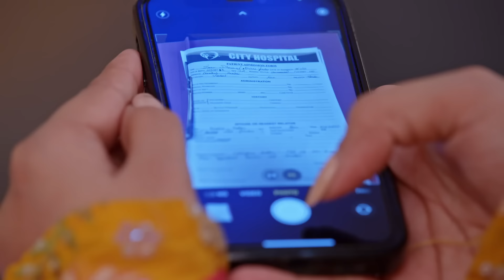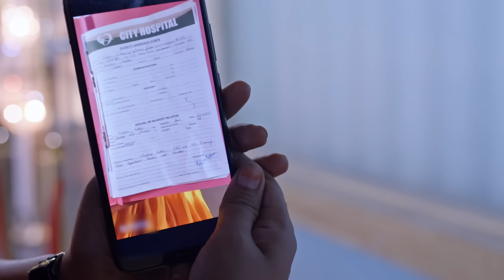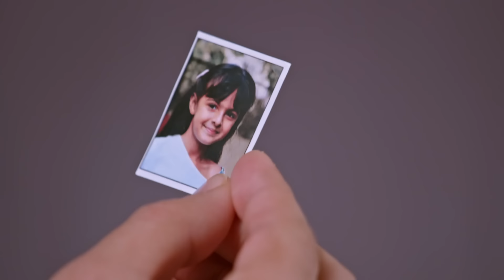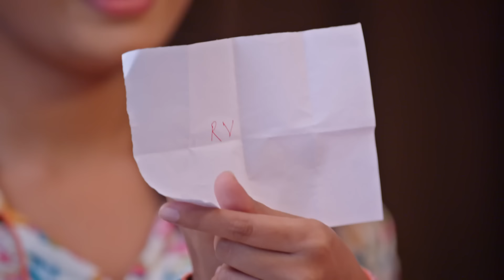क्या पूछा Purvi ने Ranbir से? | Kumkum Bhagya | Full Ep 2587 | Zee TV | 21 Nov 2023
Prachi tells herself that Ranbeer is no longer alive upon sensing him around and Krishna apologises to Purvi. Diya asks Purvi to choose a chit amongst two and makes a prediction about Purvi.

Show Name : Kumkum Bhagya
Producer/Star Cast : Mugdha Chaphekar, Krishna Kaul, Rachi Sharma, Abrar Qazi.
Episode No : 2587